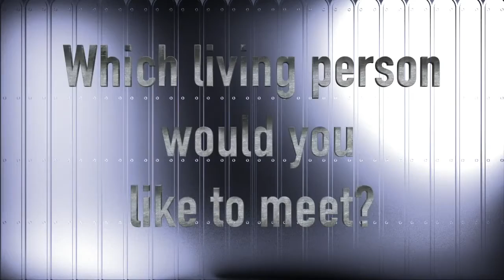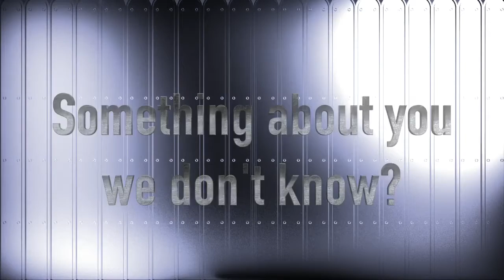Quickfire Interview with Marc Bijsterbosch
Two days before his huge success at the Dynamic Billard European Championships for Men, Women and Wheelchair Athletes in the Salgados Palace Hotel in Albufeira, Portugal, winning the title in 10-ball, Marc Bijsterbosch was interviewed and asked a few funny questions..